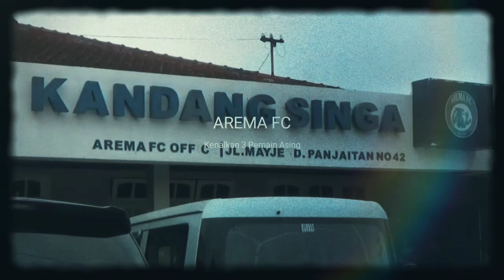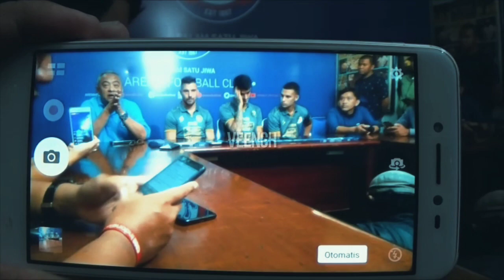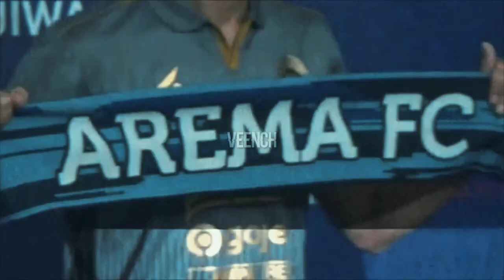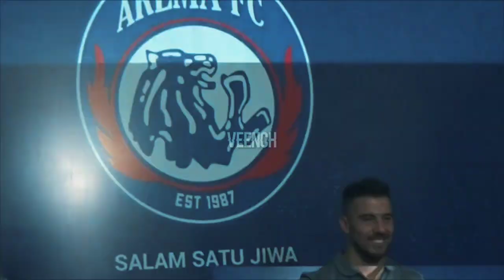Detik-detik Arema Resmi Datangkan Trio Latin, Termasuk Mantan Persib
arema fc resmi mendaratkan tiga pemain asing asal Amerika Selatan di musim 2020. Salah satunya adalah mantan pemain Persib Bandung Jonathan Bauman